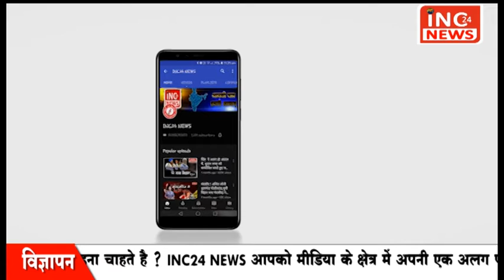ट्राइडेंट ग्रुप का एक नया कदम